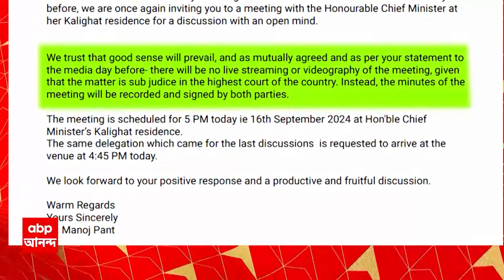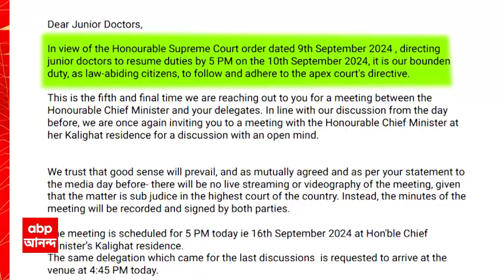RG Kar Protest:জুনিয়র ডাক্তারদের বিকেল ৫টায় কালীঘাটে মুখ্যমন্ত্রীর বাসভবনে আসতে বলে চিঠি মুখ্যসচিবের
ABP Ananda LIVE: আন্দোলনরত জুনিয়র ডাক্তারদের ফের বৈঠকের ডাক। বিকেল ৫টায় কালীঘাটে মুখ্যমন্ত্রীর বাসভবনে আসতে বলে চিঠি মুখ্যসচিবের। ভাগ করা হবে বৈঠকের লিখিত কার্যবিবরণী, উল্লেখ চিঠিতে।  এটাই পঞ্চম তথা শেষবার বৈঠকের আবেদন। উল্লেখ সরকারের পাঠানো চিঠিতে। বৈঠকে থাকবেন মুখ্যমন্ত্রী। সিদ্ধান্ত নিতে আলোচনা শুরু আন্দোলনরত চিকিৎসকদের। এটাই পঞ্চম তথা শেষবার বৈঠকের আবেদন। উল্লেখ সরকারের পাঠানো চিঠিতে। বৈঠকে থাকবেন মুখ্যমন্ত্রী। সিদ্ধান্ত নিতে আলোচনা শুরু আন্দোলনরত চিকিৎসকদের।  এটাই পঞ্চম তথা শেষবার বৈঠকের আবেদন। উল্লেখ সরকারের পাঠানো চিঠিতে। বৈঠকে থাকবেন মুখ্যমন্ত্রী। সিদ্ধান্ত নিতে আলোচনা শুরু আন্দোলনরত চিকিৎসকদের। চিকিৎসককে মৃত জেনেও জিডিতে অচৈতন্য অবস্থায় উদ্ধারের উল্লেখ। আর জি কর-কাণ্ডে কোর্টে বিস্ফোরক দাবি সিবিআইয়ের। সন্দীপ ঘোষ-অভিজিৎ মণ্ডলের আঁতাঁতে বৃহত্তর ষড়যন্ত্রের সন্দেহ।  ময়নাতদন্তে দেরি, শেষকৃত্যে তাড়াহুড়ো, উল্লেখ সিবিআইয়ের রিমান্ড লেটারে। মৃতদেহ উদ্ধারের পর সন্দীপ ঘোষ-অভিজিৎ মণ্ডল নিয়মিত যোগাযোগ, দাবি কেন্দ্রীয় গোয়েন্দাদের।  ক্রাইম সিনে কলকাতা পুলিশের ৪০ ফুট কর্ডনের দাবি নস্যাৎ সিবিআইয়ের। ঘেরা হয়নি পদ্ধতি মেনে, বহিরাগত আনাগোণায় তথ্যপ্রমাণ লোপাটের গভীর আশঙ্কা সিবিআইয়ের। ABP Ananda LIVE